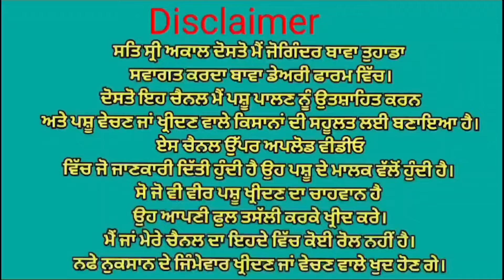ਦੰਦੋ ਖੀਰੀ ਪਲੂਨ ਵਹਿੜ ਵਿਕਾਉ 👌👌ਇੱਕ ਤਾਜੀ ਸੂਈ ਗਾਂ👌👌 ਮਗਰ ਵੱਛੀ💥💥 Bawa dairy farm